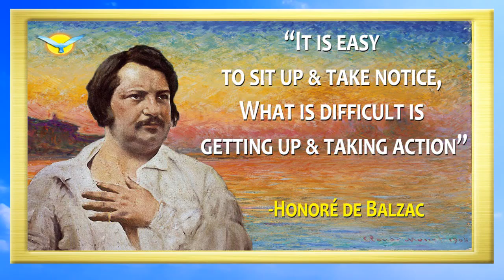HONORE DE BALZAC - 20 May 1799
Happy Birthday & R.I.P to the great French writer!
Full Vocabulary Lessons from May-

Watch me & you will learn everything you NEED to know &  your ENGLISH will improve also!